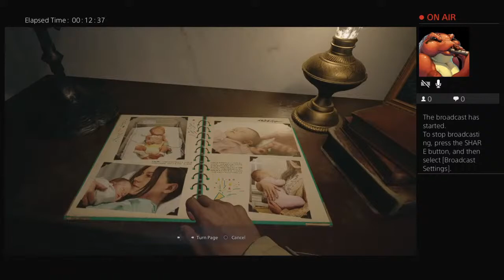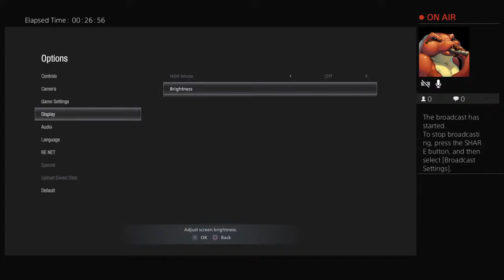depressed_froggy's Live PS4 Broadcast